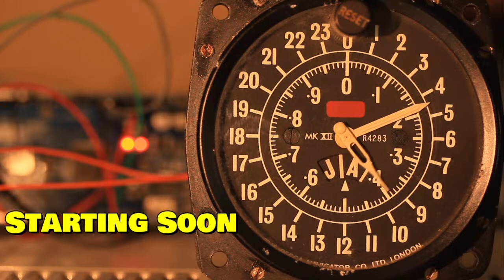Round The Table - Covid, Catalytic Converters and Cats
Today we talk about Covid, Catalytic Converters and  Cats

My Guests